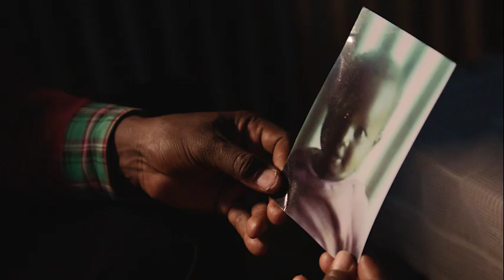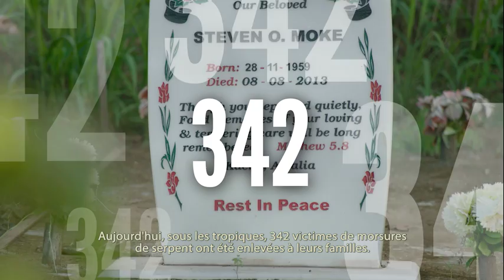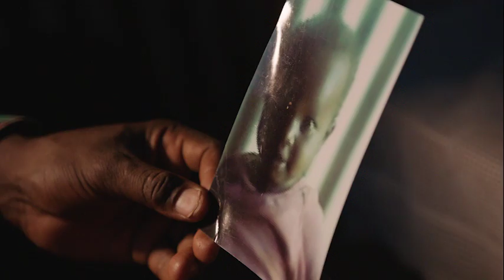La charge mondiale de morsure de serpent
Chaque année, 125.000 personnes meurent suite aux morsures de serpent. Sans oublier qu'environ deux à trois fois plus de gens perdent un membre ou sont défigurés de manière irréversible. Regardez cette courte vidéo, maintenant disponible avec sous-titres en français, pour en savoir plus sur l'impact dévastateur des morsures de serpent, ainsi que l'action mondiale urgente qui est nécessaire pour améliorer la prévention et le traitement. Nous remercions la Fondation Lilian Lincoln pour son généreux soutien à la production de cette vidéo.